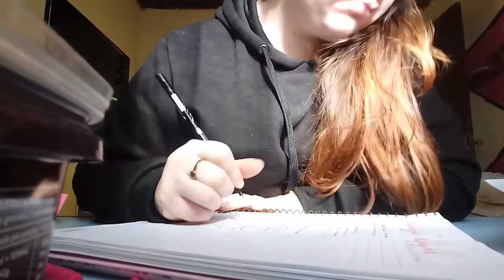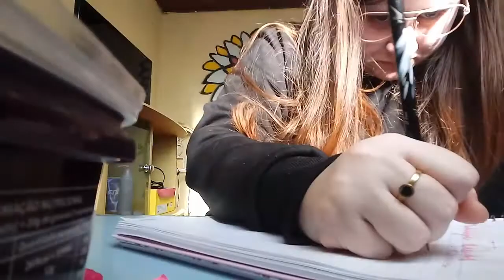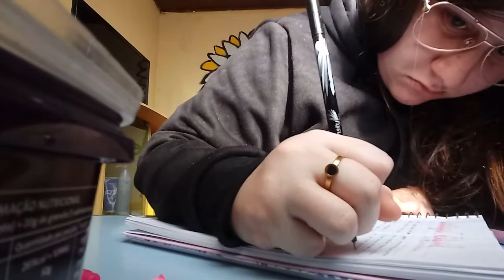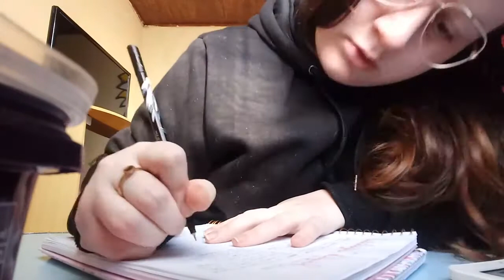STUDY VLOG| MARIANA BECKER